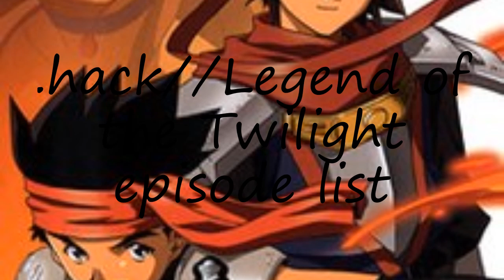How to pronounce .hack//Legend of the Twilight episode list?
How to pronounce .hack//Legend of the Twilight episode list? say .hack//Legend of the Twilight episode list! How to say .hack//Legend of the Twilight episode list. How to pronounce .hack//Legend of the Twilight episode list correctly.  Learn the pronounciation .hack//Legend of the Twilight episode list! Expand your vocabulary, learn .hack//Legend of the Twilight episode list word. Use this free pronunciation guide to practice words at a time. Learn for free. Thank you for viewing, please like or subscribe! hoe om te sê, si të thuash, እንዴት እንደሚናገር, wie sagt man, comment dire, come dire, como dizer, как сказать, nasıl denir, cómo decir, 怎么说,